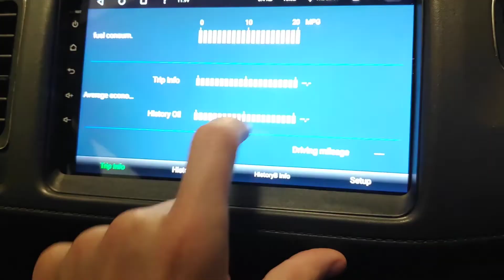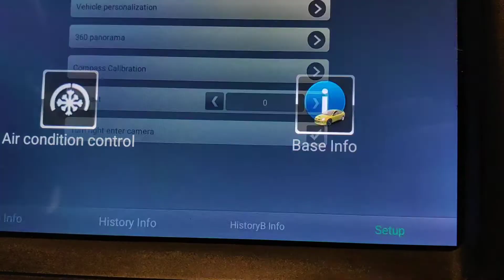Honda Vezel HRV (2015-2017) Vehicle Settings App run through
This is a quick run through some of the canbus functions in the information app, not all options are actually available to use.